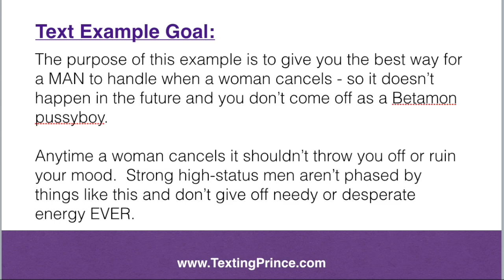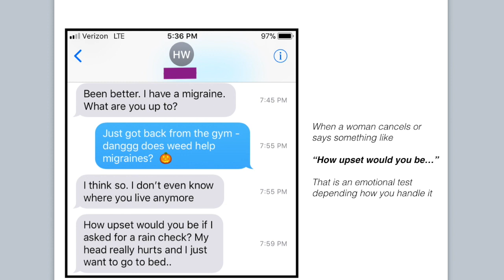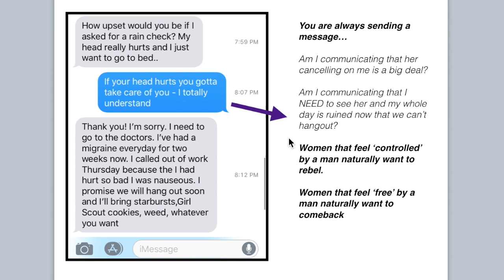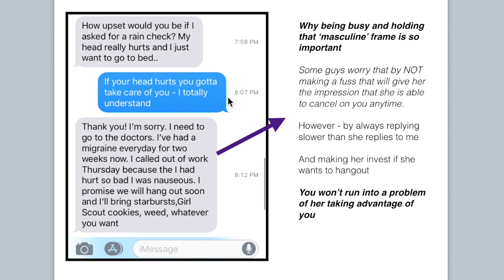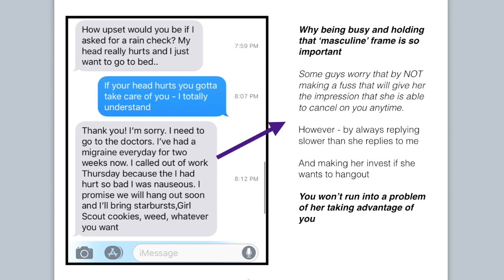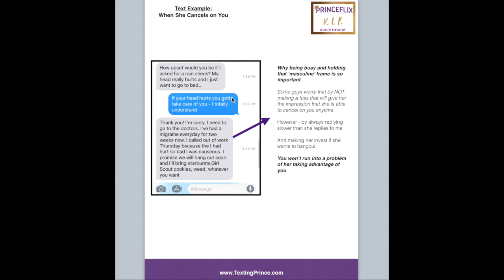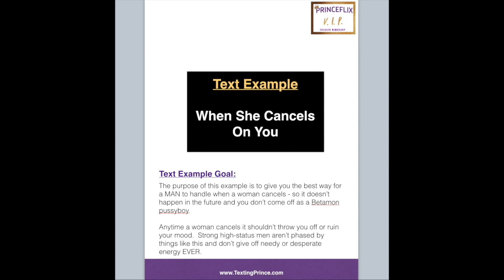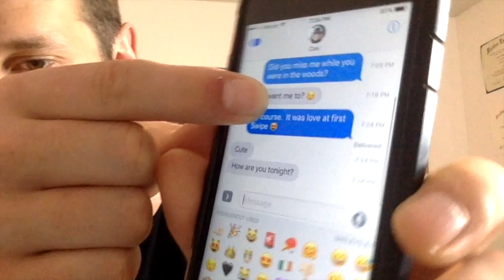If She Cancels on You...do THIS (texting breakdown)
In this video I am going to be taking you through a texting conversation I had with a woman and we are going to explore what to do when a woman flakes or cancels on you.

There is definitely a wrong way and a right way to react that will not only help your own inner confidence by reacting in an emotionally neutral way, but it will also help your overall attraction to other people.

See my real text conversation as I break this down

And of course if you want more breakdowns where I go super deep into the actual OFFENSE of how to attract women and make them chase after you, check out my PrinceFlix VIP Membership.

You will get direct access to me and:
1) Over 100 in-depth private videos to help men master self-confidence, body language, texting, online dating, conversation skills, and all areas of dating women in 2020
2) Access my secret Round Table community forum with like-minded men

BEST WAY TO TEXT WOMEN:

5 Principles of Texting Women eBook Learn my TOP advice for texting women in my 5 Principles of Texting Women eBook. This is information all men NEED to have in today’s dating world, so just simply pay what you can afford and the eBook is yours. Start reading ASAP.